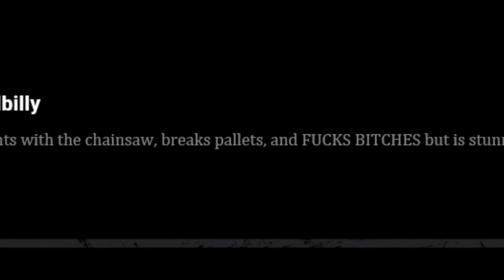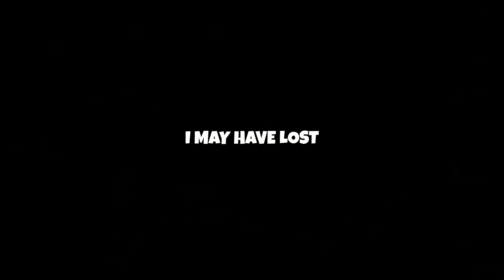The Most Unlucky Moments in DBD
This is the first part of the Dead By Daylight series on my channel.

0:00 Sneak Peak
0:17 She Bad Af
2:59 Mike Myers Chaos
3:49 HillBilly Meme Moments
6:21 If You Made It This Far I Love You